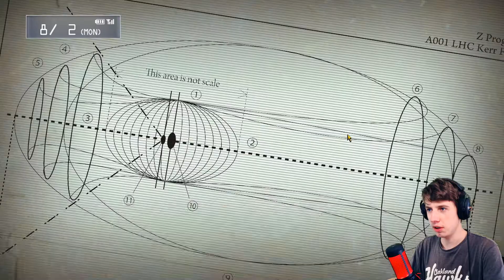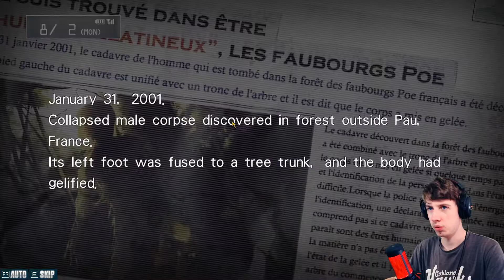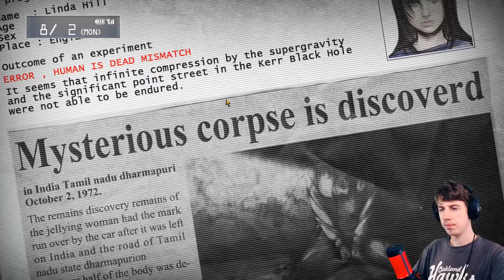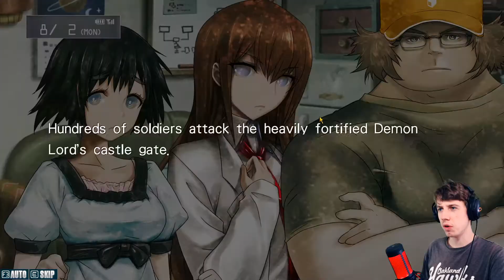CHAOTYCZNA PRZEPRAWA - STEINS;GATE [#66]